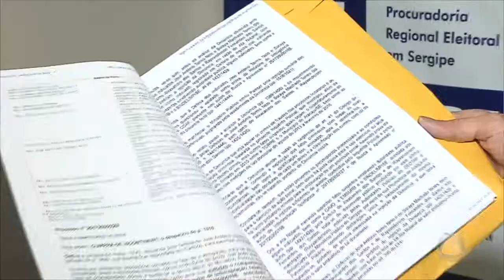Procuradora Eunice Dantas recebe áudios de suposta conversa do prefeito de Aracaju e o dono da Torre